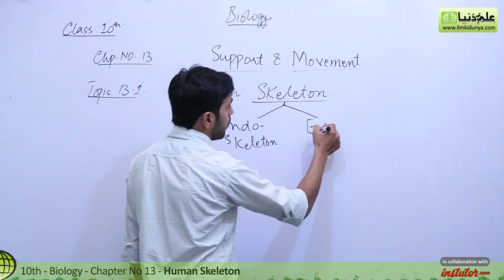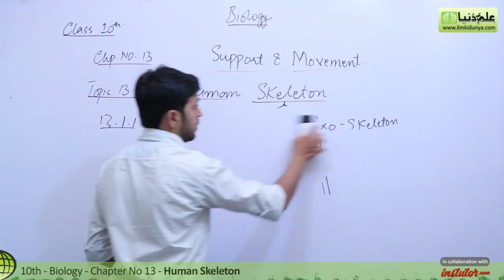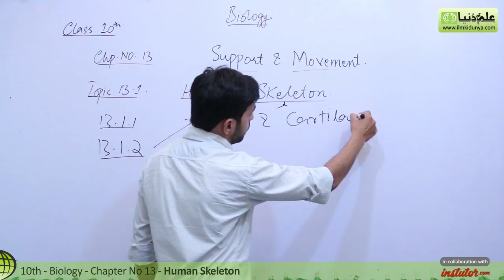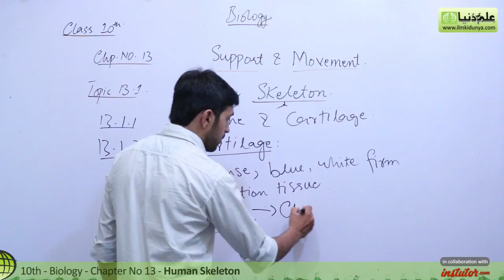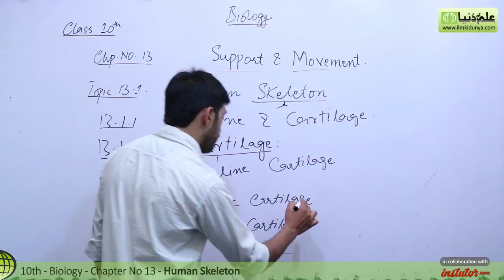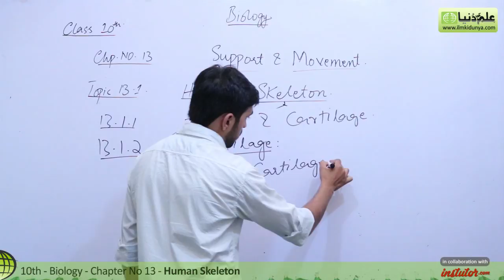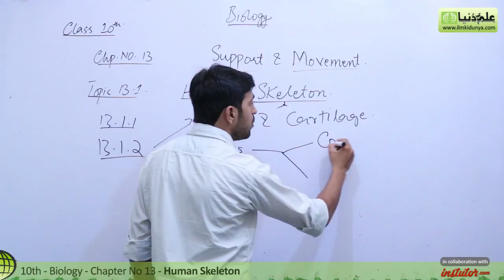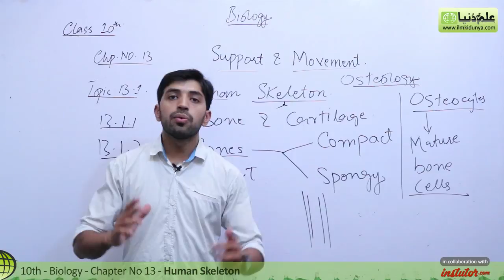10th Class Biology Chapter 13 - Human Skeleton - Class 10 Biology Chapter 13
10th Class Biology Chapter 13 - Human Skeleton - Class 10 Biology Chapter 13
In this online lecture, Usama Qamar explains 10 Class Biology Chapter 13 Support and Movements .The topic being discussed is Topic 10th Class Biology Chapter 13 - Human Skeleton - Class 10 Biology Chapter 13
00:06 10th Class Biology Chapter 13 Human Skeleton
00:23 10th Class Biology Chapter 13 Two Categories of Skeleton
04:01 10th Class Biology Chapter 13 Two Roles of Skeleton System
06:55 10th Class Biology Chapter 13 Bone & Cartilage
11:34 10th Class Biology Chapter 13 Hyaline Cartilage

For more videos of Usama Qamar If you have any questions about this lecture on 10th Class Biology ch 13, you can go to

10 class biology chapter 13,
10th class biology chapter 4,
biology class 10 chapter 13,
10 class biology chapter 13,
10th class biology chapter 4 support and movements,
10th class biology ch 13,
10 class biology chapter 13 mcqs,
class 10 biology chapter 13 mcqs,
biology class 10 chapter 4 human skeleton,
10 class biology ch 13,
biology class 10 chapter 13 important long question,
10 class biology chapter 13 question and answers,
class 10 biology chapter 4 short questions,